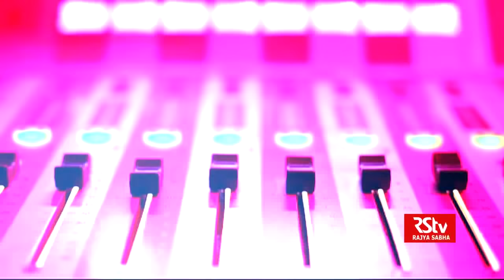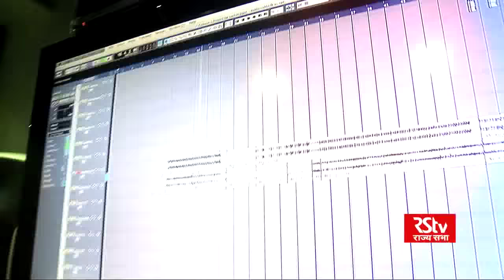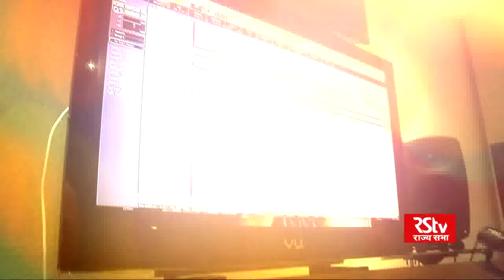Guftagoo with Sachin–Jigar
In conversation with celebrated music composer duo, Sachin–Jigar.
Anchor: Irfan